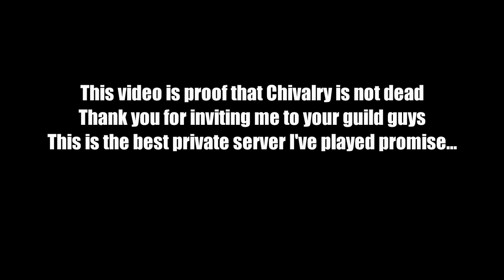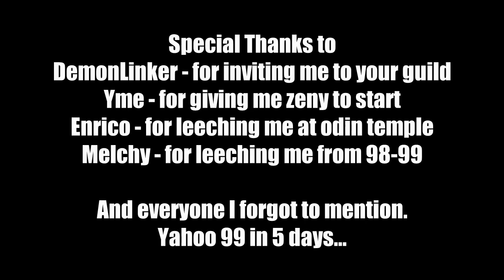Talon RO - Let's play Ragnarok Classic - Episode 1 - Making Friends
Hi Everyone,

Started playing ragnarok Classic Again. Can't help it. I love this game.
I'm playing on TalonRO(Private Server)

Really active and friendly server. It's my 2nd day playing on this video and I tried partying up with DemonLinker who invited me to their guild. Soon enough I met a few of the other people Yme and Melchy who were all friendly in answering my noob questions and gave me some starting Zeny. I didn't know shit. And then I learned that once you hit 79 you can get leeched by level 99's at high level maps and level up crazy fast. Thanks a lot Enrico! This saved me days of slave grinding. Also they even taught me where to farm zeny to make my life easier. Other people wouldn't share this with new players so they can hoard the resource. A good game to play to break away from the isolation of covid19.